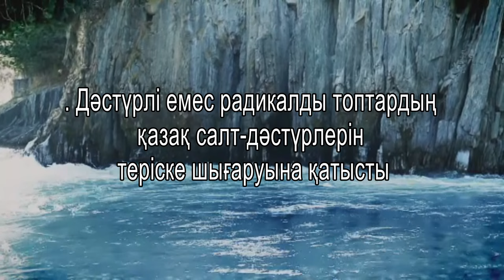Ислам. Қазақ салт-дәстүрлері және дін. Ермек Мұқатай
Дәстүрлі емес радикалды топтардың қазақ салт-дәстүрлерін теріске шығаруына қатысты